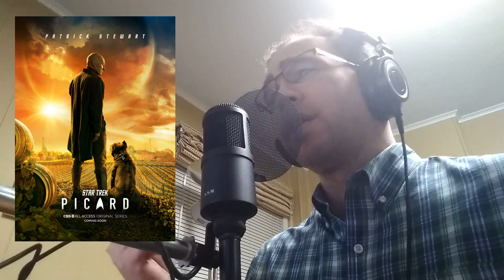Is Dahj Really Dead??? Star Trek: Picard S1:E1 Remembrance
Are we sure Dahj is dead, can we even call it death -- since she is a Synthetic and may be reanimated. She may have also either been converted into smaller parts to survive the explosion or been transported out before the gun exploded. Share your thoughts.